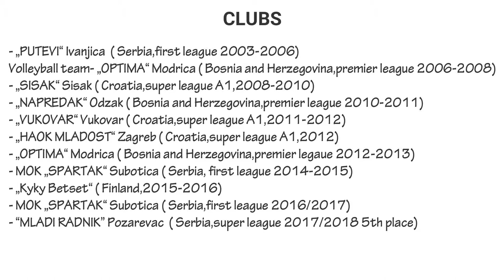Volleyball Player Mario Medan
This video is not for commercials, only to see my way to make videos.
MOGGIE™